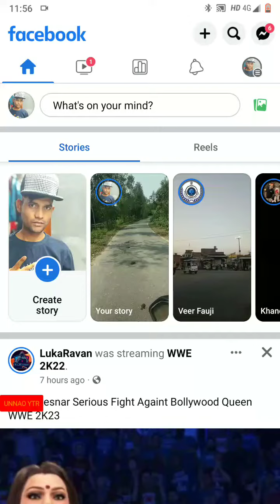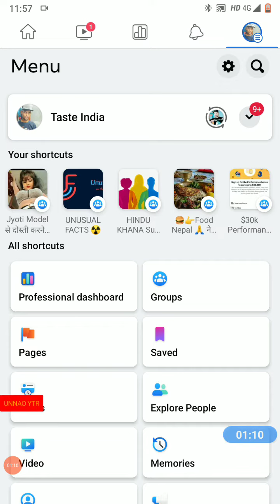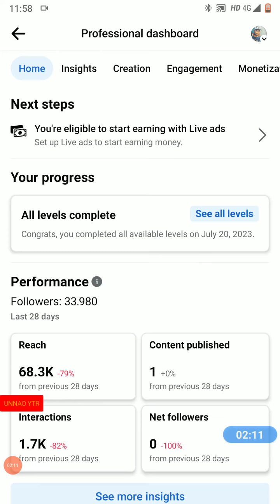सिर्फ 5 मिनट में Facebook से पैसा मिलना शुरू | In stream ads setup | Facebook page monetization 2023